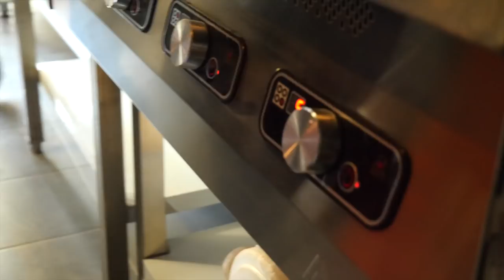Ритуальный суп. ГИГАНТСКИЙ КОТЕЛ. Мы сделали это!!!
Сегодня варим суп!!! И много!!! Так чтобы на всех хватило!!! Для меня это будет новый опыт, потому что я впервые готовлю тонну супа!!! 😁 Это будет знаменитый китайский суп из провинции Чунцин. Забегая вперед, скажу, что на приготовления 1000 литров нам понадобилось два дня.